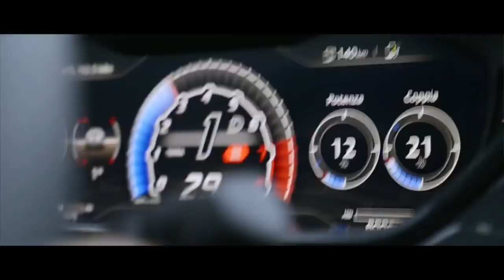BILLIONAIRE Luxury Lifestyle 💲 [2021 BILLIONAIRE MOTIVATION] #40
Get to experience the Billionaire Luxury Lifestyle. Enjoy the Luxury Lifestyle of Billionaires full of luxury toys! This is your Billionaire Motivation for 2021!

✅✅✅ Podofo Android 1Din автомобильный стерео ресивер мультимедийный плеер 6,9-дюймовый сенсорный экран Универсальный GPS WiFi опционально Авторадио для VW KIA